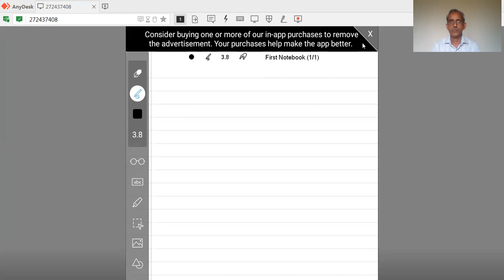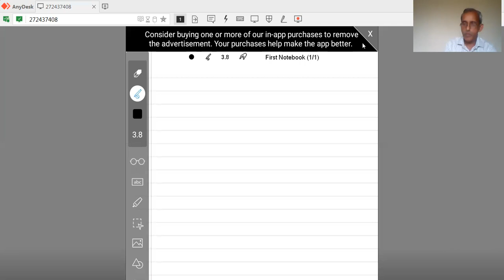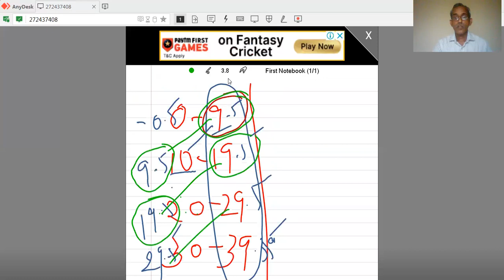Stat 2nd session on Basic Tips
Basic tips related to statistics.